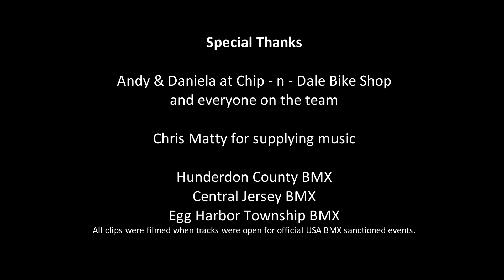An Afternoon with Paul Filippone | Bermside Interview Series EP.01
After 2 years of planning and around a year and a half of shooting, Bermside is proud to launch its new BMX racing interview series! Episode 1 features A Pro rider Paul Filippone. We talk about Paul's 7 year stint in A Pro, all of the ups and downs that have come with it, and his outlook on his future in the sport, among other things.
The backdrop for the interview section is Hunterdon County BMX, the place where Paul started his racing career. I feel bad for forgetting to mention this in the video, as the track has come a very long way in the last few years!

We hope this is something that can turn into a semi - regular series here in the channel. Hopefully, Episode 2 will not be too far away!

'Skatepark' - produced by Chris Matty